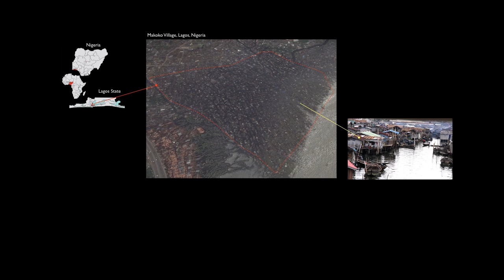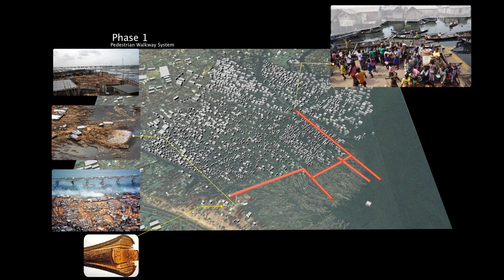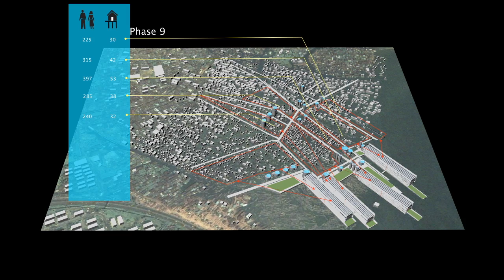Pratt BANG : Lagos Aquatic Urbanism, by David Booker Ogunde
Degree Project : BANG
Profs. Michael Su and Jonas Coersmeier

This video presents projects from our Degree Project section under the theme of BANG: Bits, Atoms, Neurons, and Genes. The projects were produced by the Class of 2012.

Almost exactly ten years ago, the National Science Foundation (NSF) sponsored an unusual workshop with the goal of promoting the convergence of four technologies that had started to merge in unexpected ways: Nanotechnology, Biotechnology, Information Technology, and Cognitive Science (NBIC). Generally, the literature refers to the ways these technologies were being combined as forming a "NBIC tetrahedron" of the so-called "converging technologies." On the basis of some 50 papers submitted to this workshop, its organizers were able to present a report to the NSF with speculations on "twenty ways the workshop determined that convergent technologies could benefit humanity in a time frame of 10 to 20 years." Today, most of these projections remain tantalizingly out of reach. Just three weeks ago, however, IBM researchers announced their creation of the world's first "neurosynaptic computing chip," a breakthrough made possible by cross-disciplinary studies of the structure of the human brain. This advancement derived directly from the interdisciplinary theorizations and practices mapped out by the NBIC tetrahedron. With this news, we can claim to enter the age of "converging technologies." Or, as they have become better known by the acronym derived from their constituent components of Bits, Atoms, Neurons, and Genes, we are now in the age of BANG.

This Degree Project section will explore the architectural implications of the age of BANG, wherein even highly specialized scientific and technological disciplines actively seek cross-fertilization with disciplines across conceptual, procedural, and cultural divides. In the Fall semester, students will undertake their directed research by studying the 2003 NSF report on "Converging Technologies for Improving Human Performance: Nanotechnology, Biotechnology, Information Technology and Cognitive Science". As this research is architecturally driven, studies may consist of combinations of the formal (models), relational (diagramming), and analytical (graphics). (For instance, students may investigate the translation of neuron structure into semiconductor "floorplanning" in the IBM work as a relational, architectural precedent for transcribing relationships from structure to material, and back to structure.) The resulting studies will serve merely as inspiration to help students identify the particular Bits, Atoms, Neurons, and Genes of BANG -- and combinations thereof -- motivating their independent interests, and thereby forming the foundations of their Degree Projects. In the Spring semester, students will complete their Degree Projects by synthesizing the structures, forms, relationships, and forces as fully-realized architectural propositions with site, scale, structure, and program. As these propositions will have derived from the directed research of the Fall semester, they may well be construed as proposals for the "Convergent Architectures" of BANG.